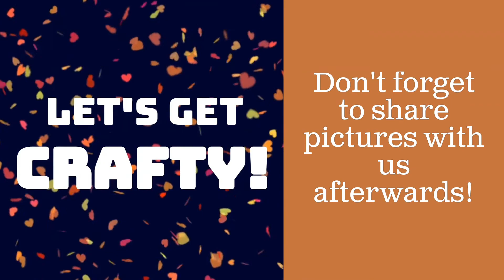Popsicle Stick Pumpkins – Kid Craft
gluedtomycrafts These one-of-a-kind pumpkins are easy to whip up and are perfect for children of ALL ages. Plus the customization part is pretty much endless!